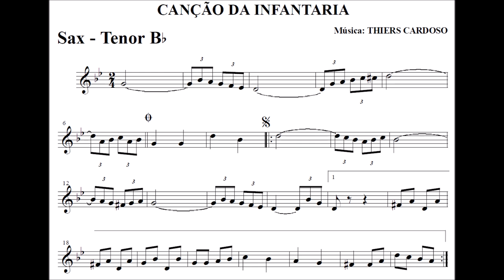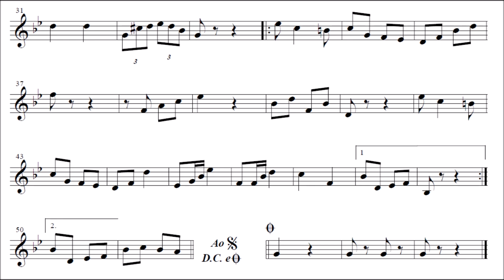Canção da Infantaria - Sax Tenor Bb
Equipe do Portal Brasil Sonoro